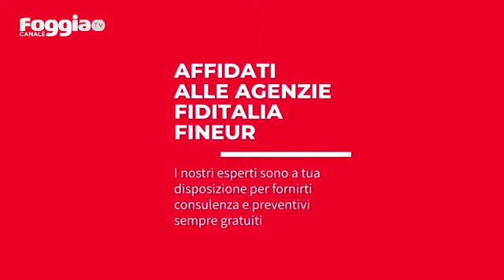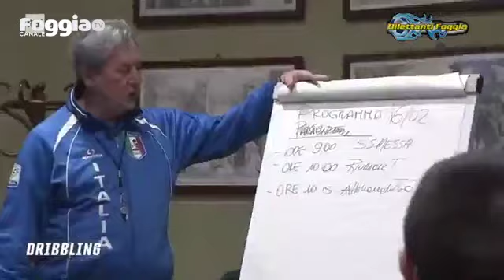SPAZIO DILETTANTI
23/02/2022